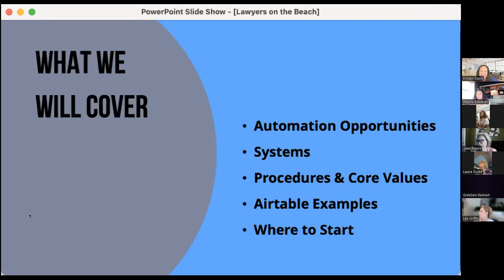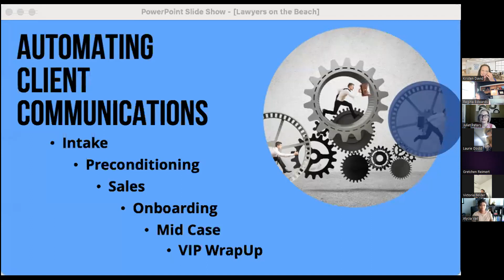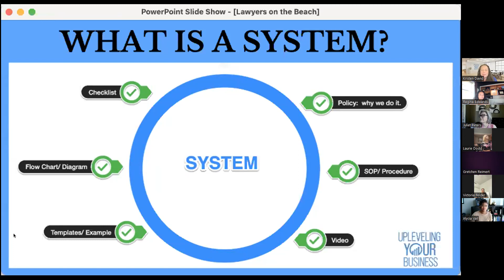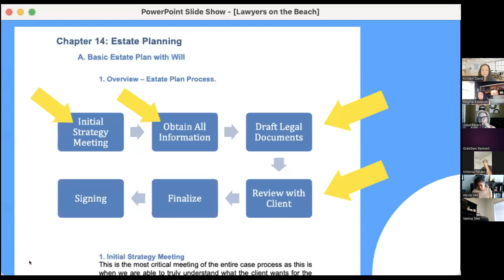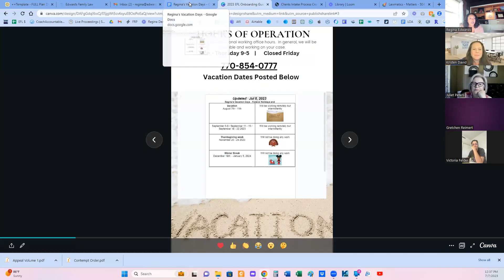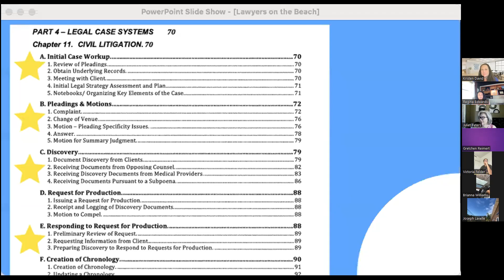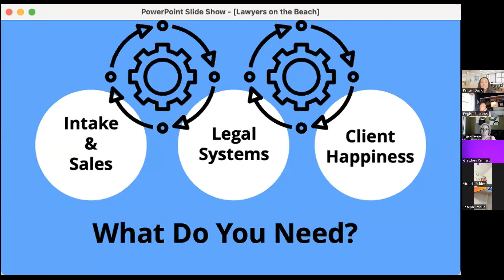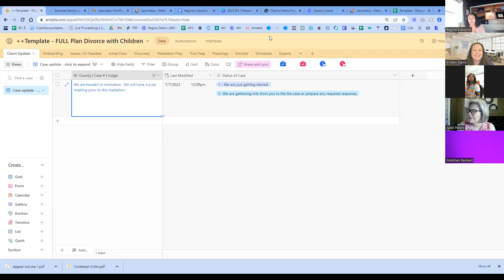LOTB Coaching Series webinar w/ Kristen David - Automated Client Communication to Create Raving Fans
Kristen David, systems queen, explains how to streamline and automate your communications with your team, potential clients and current client.

In this video, Regina Edwards and Kristen David share tips and tricks to automate client communications to create raving fans.

This video covers the following elements:

Automation Opportunities in a Legal Case
What are Systems?
Your Procedures & Core Values
Examples of Airtable Automations

A key to success is to Build Systems to Create the Client Journey YOU WANT!

With just a little focal attention you can automate client communications through Intake, Preconditioning, Sales, Onboarding, Mid Case, and VIP Wrap Up.

and mention Lawyer on the Beach to get extra savings if you want systems packages or one on one coaching!